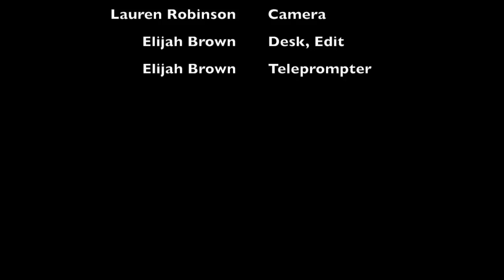9.23.16: What The HEC Is Happening?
Stories, news, and events from Holland Early College.